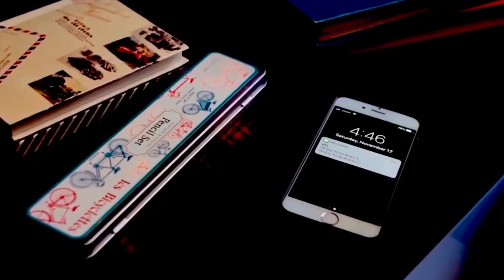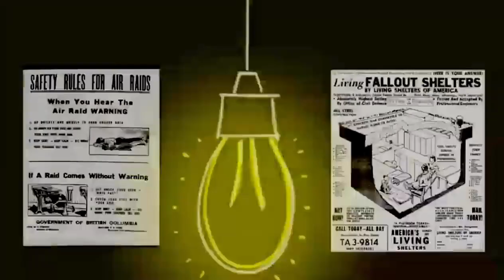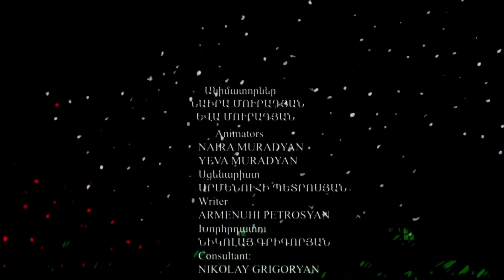Թե ինչ է պետք անել «օդային տագնապ»-ի դեպքում